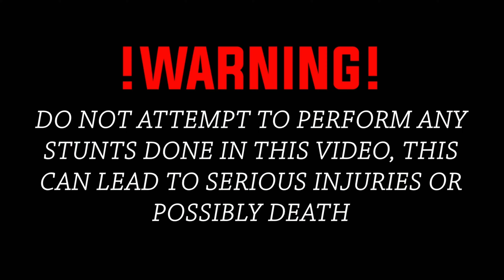BRAND NEW 2022 YZ80 WHEELIES!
K$WORLDFOREVER!